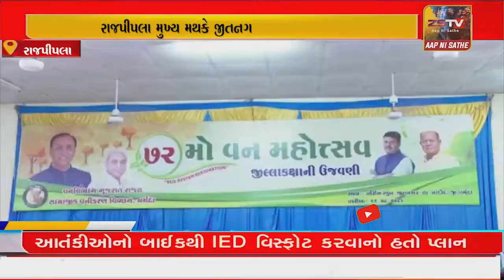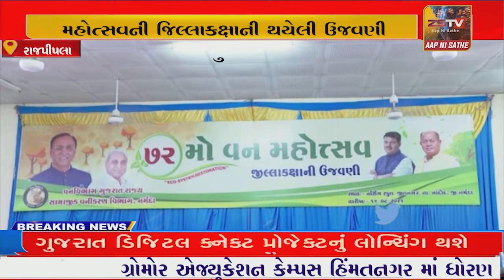રાજપીપલા મુખ્ય મથકે જીતનગર ખાતે ૭૨ માં વન મહોત્સવની જિલ્લાકક્ષાનીથયેલી ઉજવણી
રાજપીપલા મુખ્ય મથકે જીતનગર ખાતે ૭૨ માં વન મહોત્સવની જિલ્લાકક્ષાની